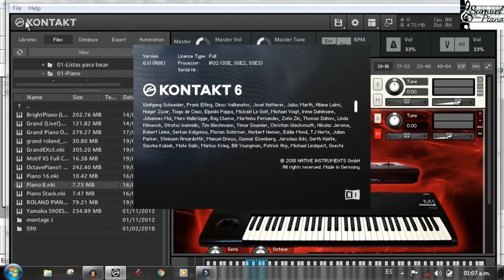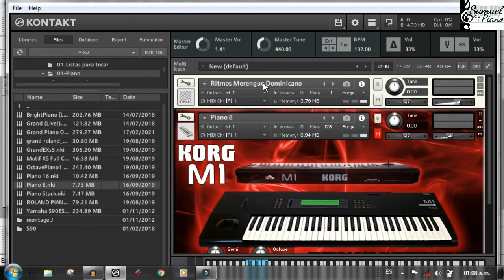Ritmos MERENGUE DOMINICANO Para Kontakt - GRATIS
Hola Bendiciones Hnos Y Amigos. aqui comparto estos samples o ritmos para kontakt de merengue dominicano espero les guste y les sirva y puedan disfrutar. no olviden suscribirse y darle like para mas videos y samples.